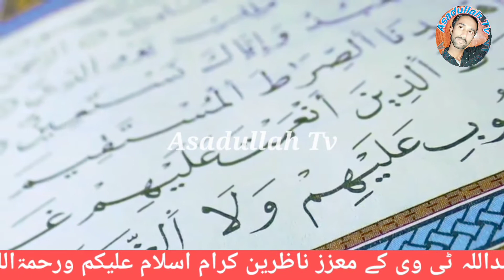Kamane Ka Sabh Se Acha Tareka - The best way to earn a living - Peer Dilbar Sain-Asadullah Tv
Audio by        : Asadullah Studio
Graphic          : Asadullah Studio
Label              : Asadullah Tv
Edit by             :Asadullah Studio
Composition  :Asadullah